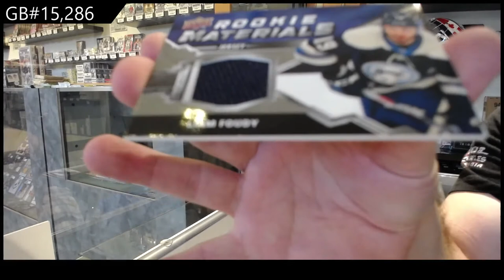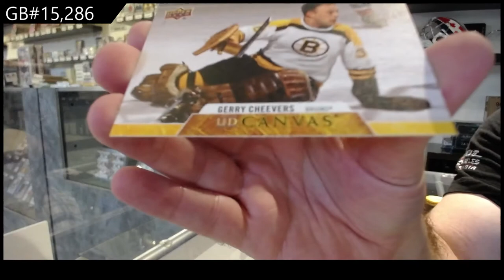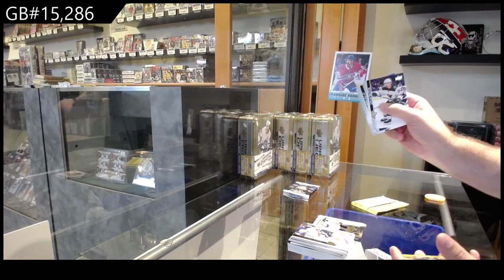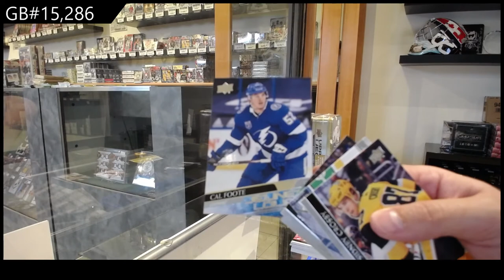20-21 Upper Deck Series 2 Hockey 4 Tin Break - C&C GB #15,286